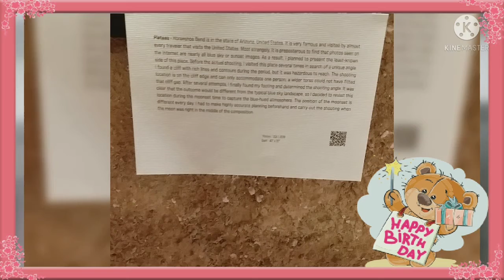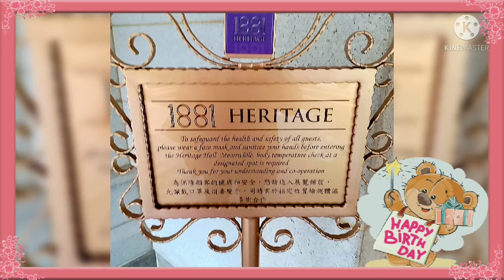1881 Heritage Exploring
I thank to the family whom i serve,esp to my alaga, to explored the beauty of God,how Great is He .to Grandfather wishing you the best of health and keepsafe always, thank you for our lunch and dinner with auntie ,God bless and thanks.
Tour at Tsim Sha Tui.